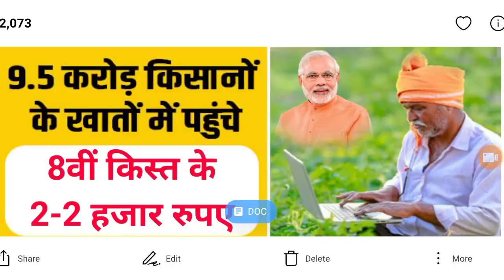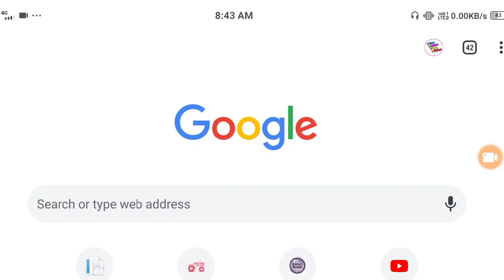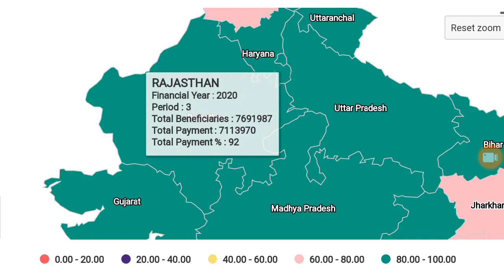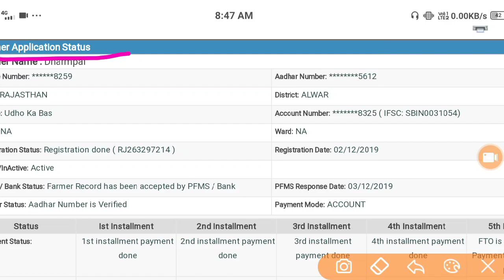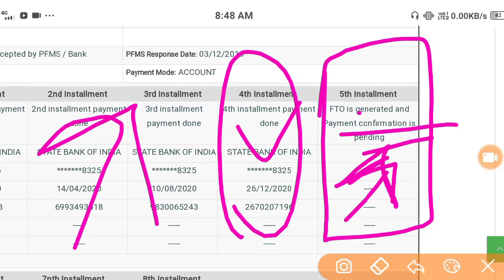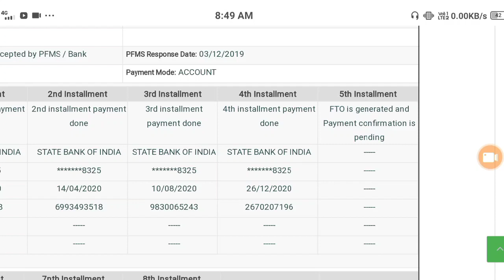pm kisan ka paisa kaise check kare new update !! pm kisan ka paisa kaise check kare 2021 !! 8th kist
pm kisan ka paisa kaise check kare new update !! pm kisan ka paisa kaise check kare 2021

Hello Dosto aaj ki is video me hum aapko batayenge ki pm kisan sammaan nidhi yojana ka paisa kaise check kare

Your Queries -👇
how to check kisan samman nidhi status
pm kisan ka paisa kaise check kare mobile see
kisan nidhi yojana ka paisa kaise check kare
pm samman nidhi yojana ka paisa kaise check kare